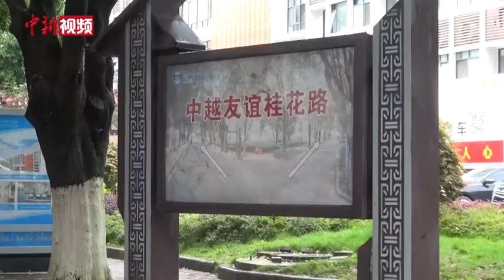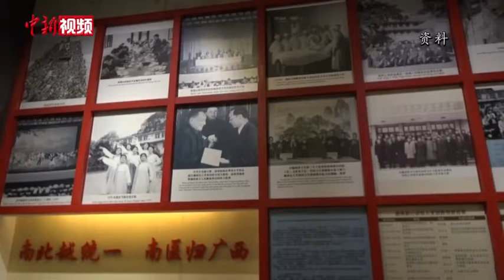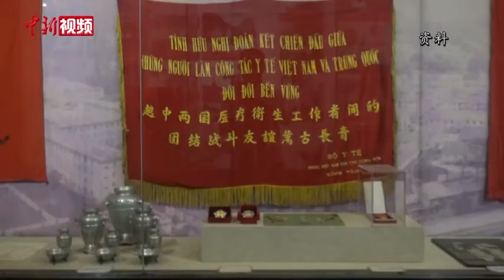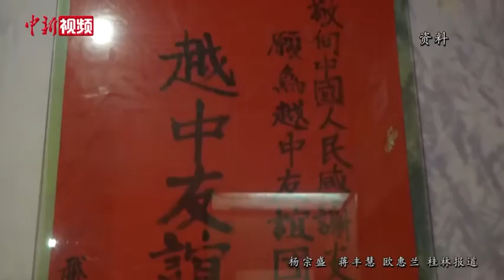【澜湄印象】广西南溪山医院：一座见证中越友谊的“活血库”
广西壮族自治区南溪山医院前身是桂林南溪山医院，半个多世纪前，这是一所专门救治越南抗美战争前线越南伤病员的后方国际医院。1967年10月，越南成立战地医院E医院，主要负责救治南方战场的伤病员，并且肩负把重症伤病员转移到中国的责任。因此作为当时中国负责援越救治的南溪山医院，见证了中越两国人民之间肝胆相照的诚挚友谊。